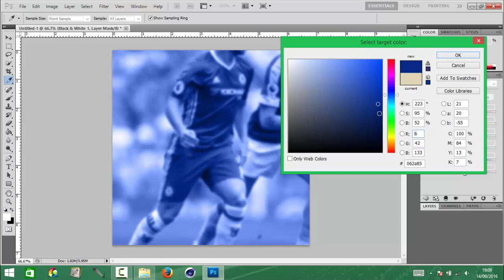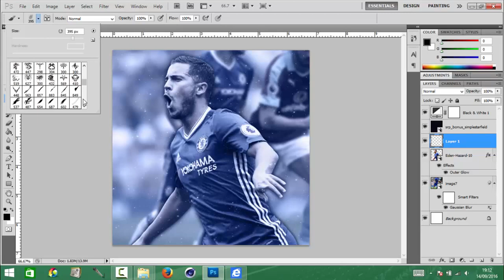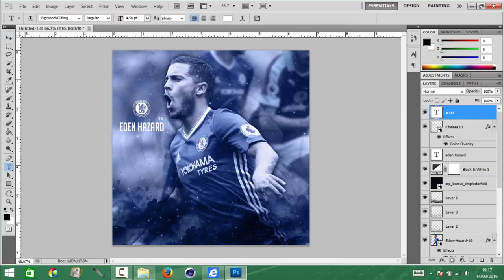HAZARD LOGO - SPEED ART!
Logo I made for someone, here's how I done it.